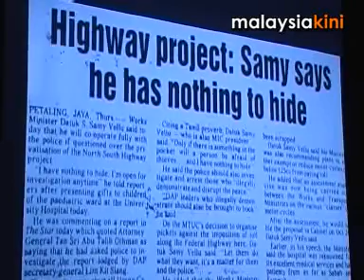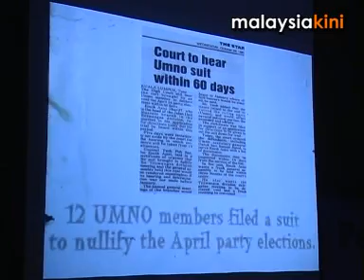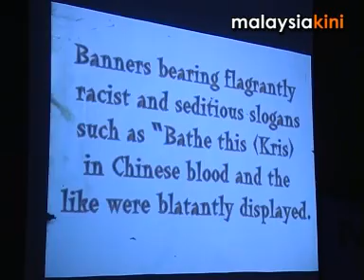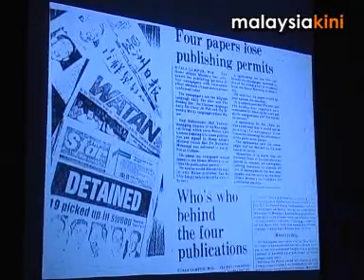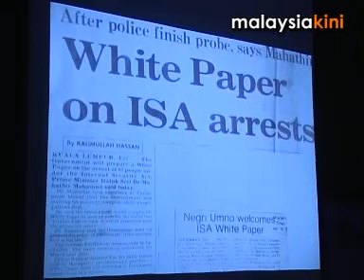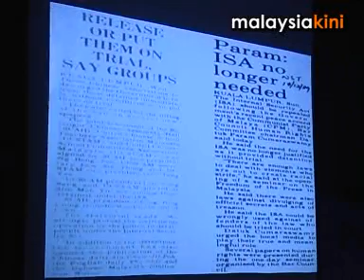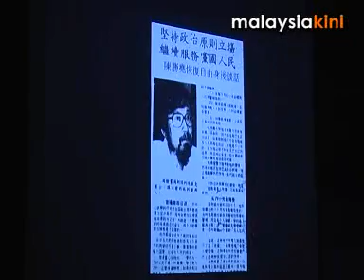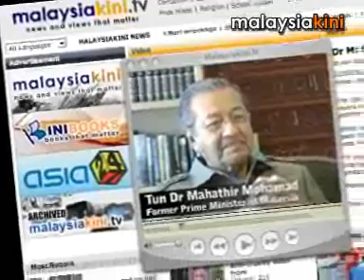Remembering Operation Lalang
(20th Anniversary)
- Suaram (27 October 2007)